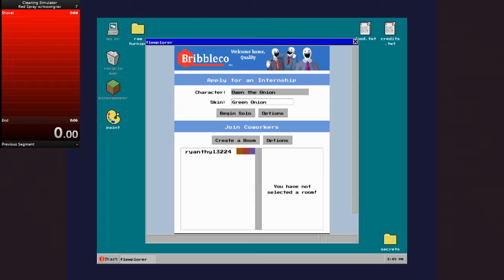Roblox Cleaning Sim Red Spray w/moongrav 34.80